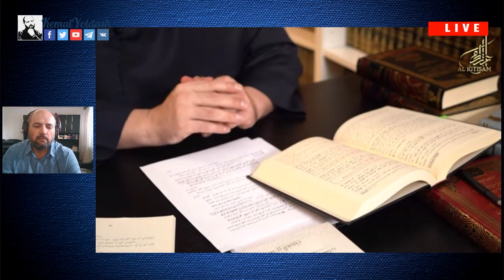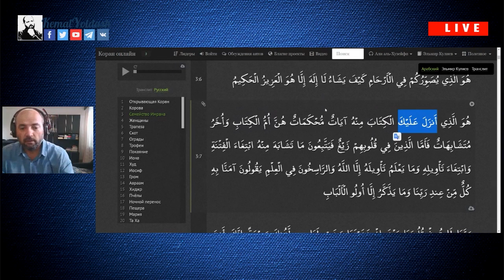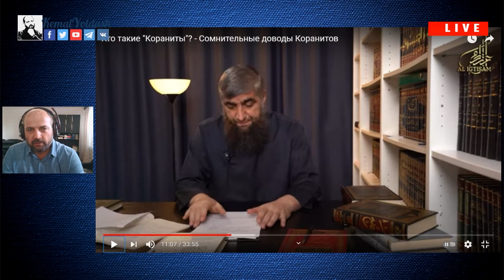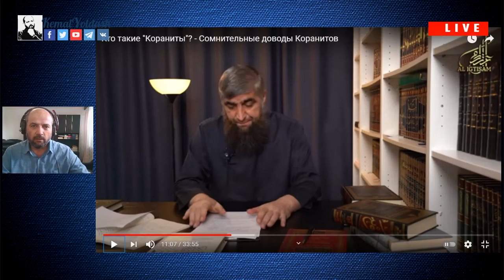РАЗБОР ПОЛЕТА - КОСТЕКСКИЙ 2/3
Рабор Полета Костеского (о его видео от1 июля 2021) /продолжение